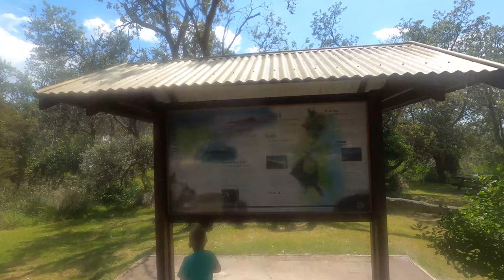Pambula Beach Summer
Beautiful Pambula Beach River, Haycock, Main Beach, and Barmouth! Tourist Guide 101!

NEW ONLINE STORE IS HERE- See the link below for all your Fishing, Boating, Camping and Survival Gear!

We analyse all major species caught in predominantly South East Queensland and provide background information on the fish; how, when and where to catch the fish (including GPS marks); tips and things to try; maximising your chances and mastery fishing. In addition to the above listed there is boat launch and retrieve tips, sounder advice and much, much more. Nightcrawler Fishing is all about motivating anglers to get out there and do things for yourself as there is no substitute for time on the water. Getting to know your local waterways is a huge part of increasing your catch rates. Anglers can always teach themselves new tricks as fishing is a sport that continues to evolve.

It is commonly stated the 10% of the anglers catch 90% of the fish. When you watch people fish on the water you really can see why. This book will give you the practical know how to maximise your catch rates and drastically increase your levels of enjoyment on the water, whether it be via land based fishing, from a craft such as Ski, SUP, Kayak and most importantly be in that 10% bracket. In this book I will give you the countless hours of research that has been backed by more countless hours of field testing on the water to sort out the poor advice and theories from the quality ones. I am certainly not a professional fisho, but I am a persistent and determined individual who will not stop until I have worked things out. This has included figuring out bait, lures, rigs, tides, moon, barometer, time of year, time of day and locations to catch the majority of South East Queensland's species myself, without the aid of charter boats or guides like most prominent fishing shows.

Everything in this book has worked at some stage for me and I am sure that in turn it will work for you! This book is supported by YouTube clips and social media pages that contain further tips, how to advice, location guides, species guides and much more.